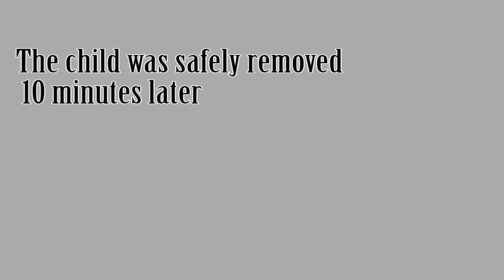Gaisano Country Mall - child stuck in railing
Happened to be driving through country mall and noticed a crowd of people gathered. There was a child who got stuck in the side railings of the second floor.